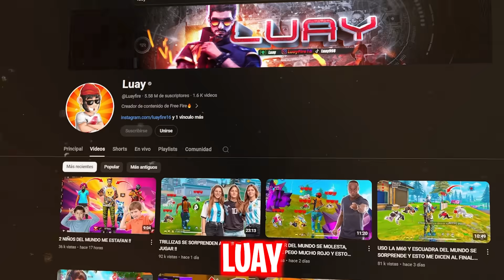HICE QUE BANEARAN A TINCA , LUAY Y LUCY EN FREE FIRE 😔 TODO POR MI CULPA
Intentar romper una racha nunca había salido tan mal como ese día ... lo siento chicos !

¡LE DOY 1,000 DIAMANTES a TINCA por KILL en FREE FIRE! 💎 *QUEDO POBRE* 😭 , ¡ME ROBE LA CUENTA DE TINCA PARA SIEMPRE EN FREE FIRE! 😱💰 , CONTRATE A TINCA PARA QUE ME RECONECTARA Y ASI VENCER A DONATO Y ANTRONIX !!! 🔥 TINCA VS DONATO 🔥 ,  TINCA LUAY LUCY Y HECTORINO LLEGANDO A GRAN MAESTRO EN FREE FIRE * RACHA * , JUEGO en IPAD POR PRIMERA VEZ y le pido pvp a HECTORINO💀😨 .  TINCA ME INSTALO HACKS EN MI CUENTA DE FREE FIRE !😨🔥 ,  ENCONTRE A TINCA USANDO HACKS ! 😱⚠️ ESPIANDO A YOUTUBERS DE FREE FIRE 😱 REVELO TODO ,  ¡REGRESA LA MEJOR SQUAD DE FREE FIRE! 🔥 TINCA LUAY LUCY Y HECTORINO ! 🔥 ,  TRAJE A TINCA PARA LLEGAR A GRAN MAESTRO EN FREE FIRE 🔥 ESCUADRA LEGENDARIA 🔥 , Quédo solo VS 4 DUOS y asi SORPRENDÍ a HECTORINO…😱 ,  HOY TINCA VIENE A DEMOSTRAR SU MAXIMO NIVEL EN FREE FIRE 🔥 GRAN MAESTRO 🔥 ,  HOY TRAJE A HECTORINO-LUCY Y LUAY PARA AYUDARME A SUBIR A GRAN MAESTRO , SUCO me pide AYUDA para derrotar a ELY2 y HECTORINO🤡😈 *No aguantan el poder de mi desert* . ASI CLASIFIQUE a LA FINAL y SORPRENDI A TODOS en EL TORNEO de INFLUENCER *Dano Cup* 😨 .